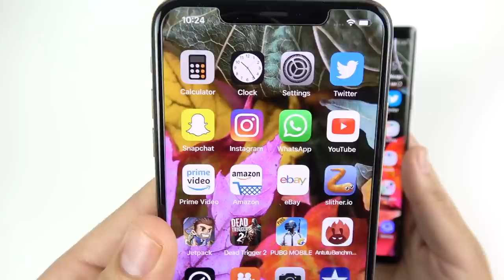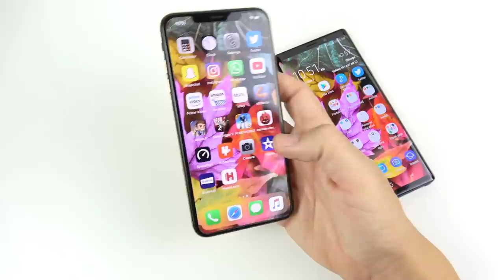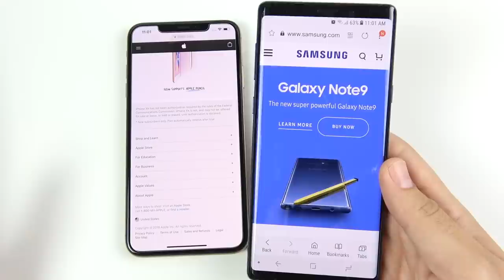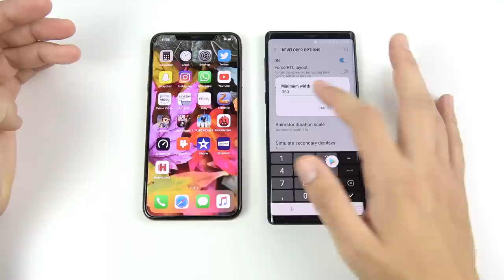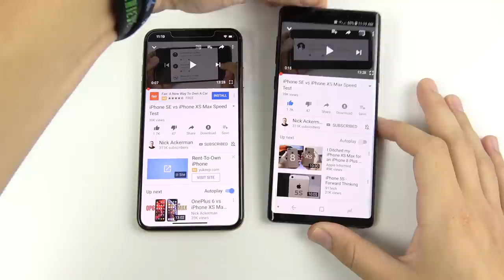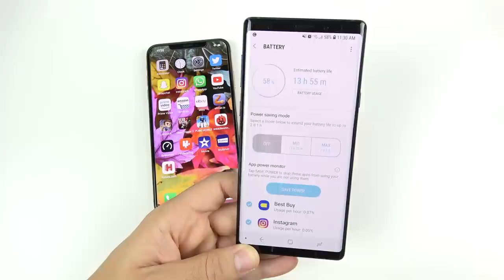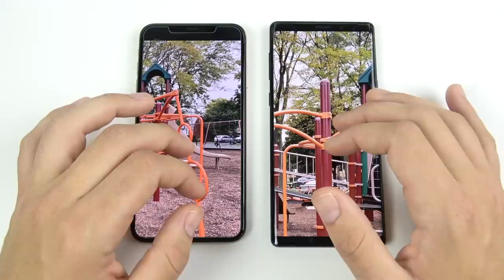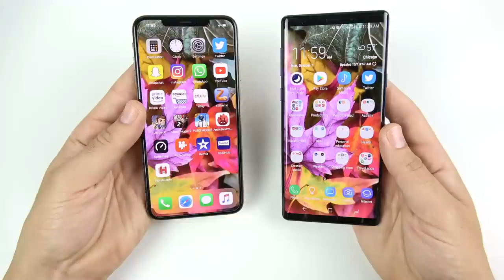iPhone XS Max vs Note 9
iPhone XS Max vs Galaxy Note 9 - Hello all and welcome to this video comparison between two of the hottest smartphones on the planet right now in the Apple iPhone XS Max and the Samsung Galaxy Note 9. In this video we will break down and analyze these two phones in detail with the intentions of helping you make a buying decision. If you have one or the other of these phones, please consider sharing your experiences using them with the community it would be greatly appreciated :) Any further questions, comments, concerns, feedback, suggestions, please be sure to go ahead and post that down below in the comment section of this video.

Galaxy Note 9 Review:
sdRC5GQZKLc

iPhone XS Max unboxing:
YHLMV5BEdkQ

MAIN CAMERA
B CAMERA
TRIPOD IN THE VIDEO
WHERE I SAVE FOOTAGE
AUDIO MIC I USED
MY OTHER YOUTUBE CAMERA
PHONE USED TO WRITE VIDEO POINTS